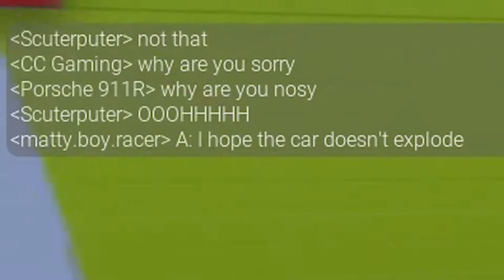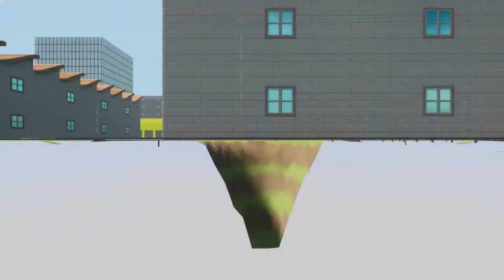brick Rigs ep.22 | little bit of laughter